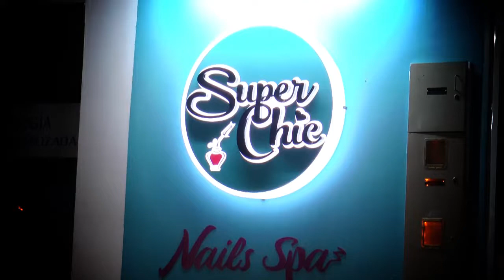Spa ideal para la belleza femenina llega a la ciudad